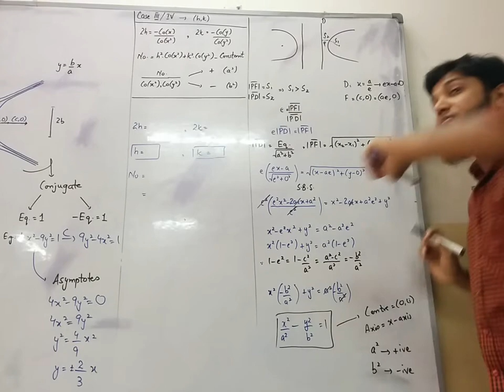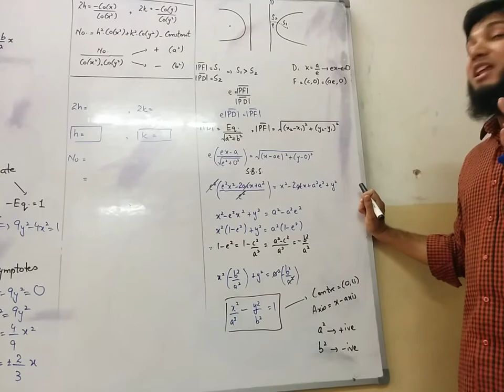XII Math Chapter 8 Conics - Hyperbola (Thoery) by Sir Ahsan Abdullah Patel - Part 4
XII Math Chapter 8 Conics - Hyperbola (Thoery) by Sir Ahsan Abdullah Patel - Part 1